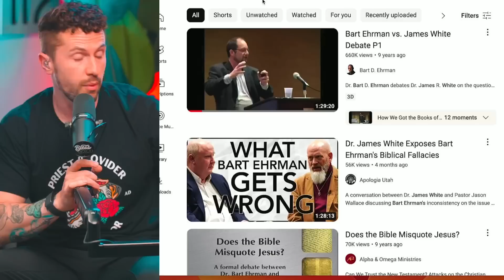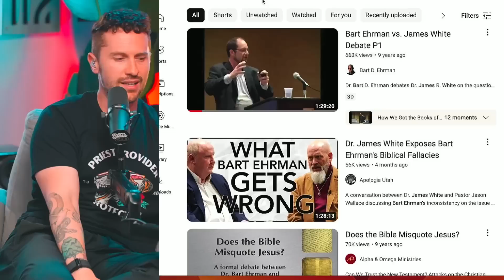What Being on The Whatever Podcast is REALLY Like...